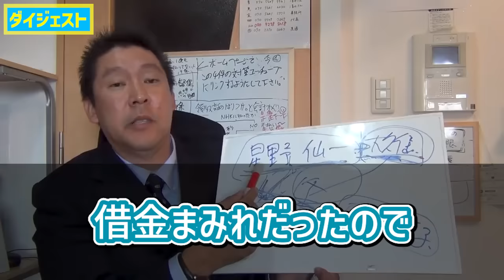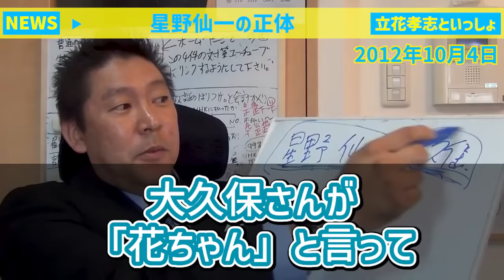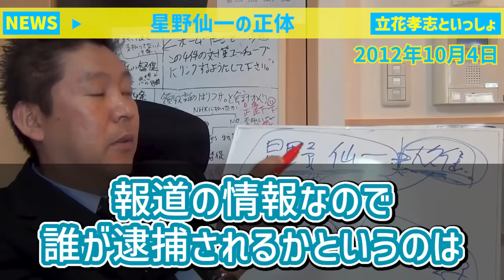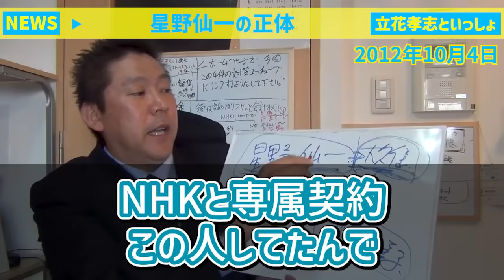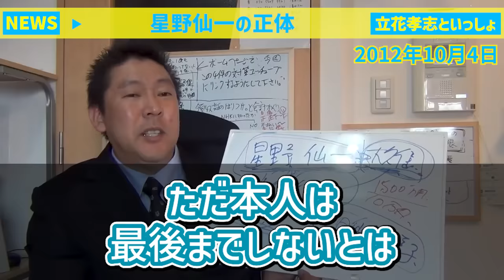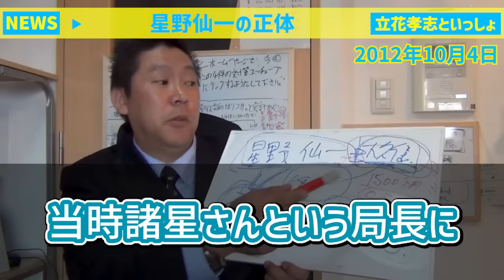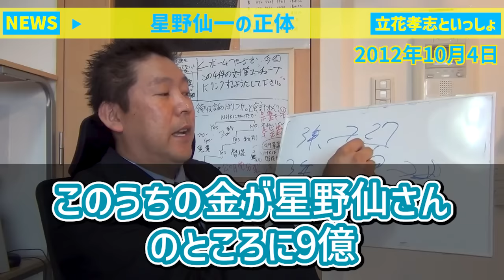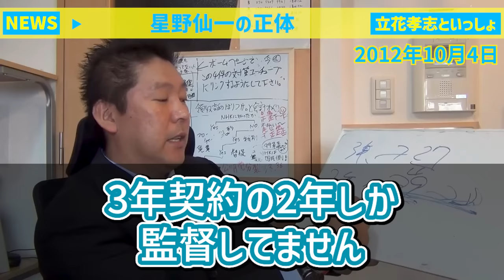立花孝志「元楽天監督・星野仙一の闇を暴露します」【野球 裏側 裏話 三木谷浩史 野村克也 阪神タイガース 優勝】